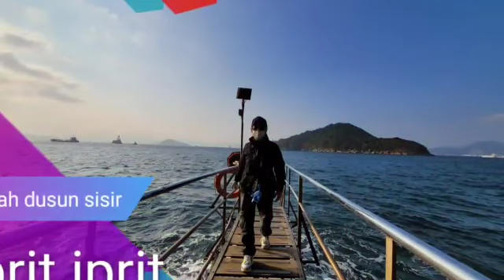Di buang sayang,,hadiah& lihat SUNset|hongkong vlog|shot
Di buang sayang pas hari kasih sayang dpt hadiah dan lihat sunset indah skli di pelabuhannnn kapallll,,pemandanganya asri,,,,